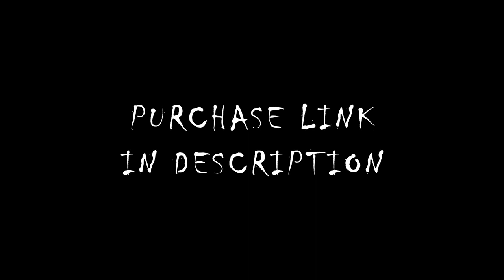Viral Killer 'Chucky's Revenge' Horror Trap Beat